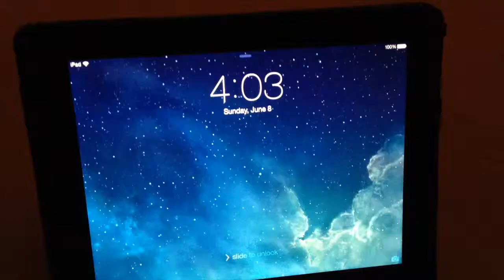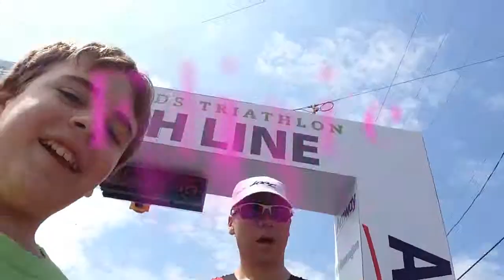Half IronMan Vlog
The half IronMan is half of an IronMan. In a IronMan you swim 2.4 miles then bike 112 miles then you just finish by running a 24.2 marathon. In a Half IronMan you swim 1.2 miles then bike 58 miles then you top it off by running 13.1 miles! Also i messed up on the time its suppose to be 05:14:16